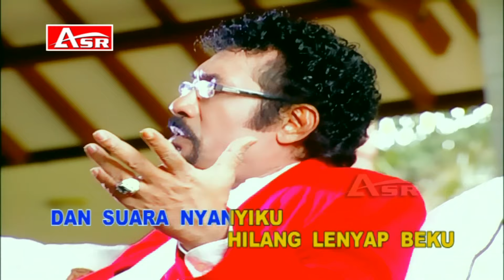HAMDAN ATT - DANGDUT MELAYU - PESANKU ( Official Video Musik ) HD